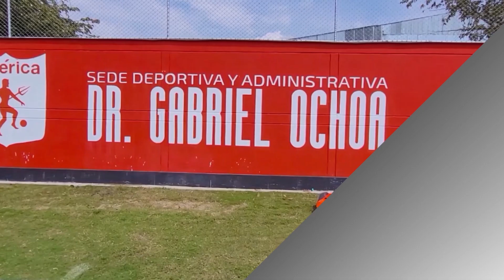América 4x0 Pasto - Liga Betplay II 2022 - Fecha 19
América 4x0 Pasto
Liga Betplay II 2022 - Fecha 19
DE TAQUITO CON MARINO